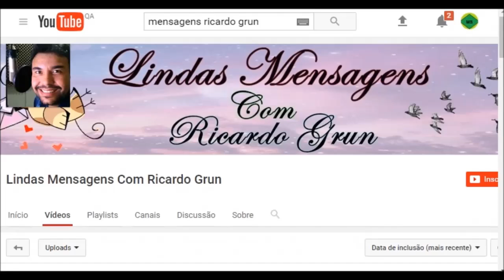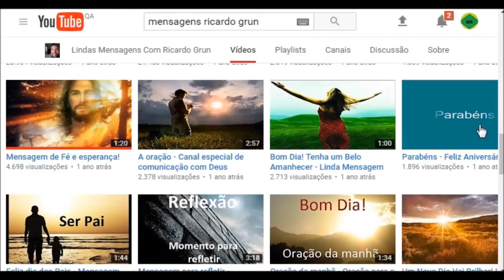Café: sensação de felicidade bem estar e disposição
CONTA POUPANÇA PARA DOAÇÕES AO PROJETO AMAI:
AGENCIA 0296
OP 013

Tomar café da disposição e felicidade
tomar café causa felicidade
café mineiro sul de mg
café sul de minhas gerais
café do sul de mg
tomar café fortalece o coração
café evita infarto e avc
café contra a depressão
Anti depressivo
o café é anti depressivo
remédio natural anti depressão depressivo
bebida natural anti depressiva
Bebida da alegria
Café bebida do humor
café não deixar dar depressão
café regula a pressão sanguínea
remédio para aveias entupidas
café previne o câncer
café a bebida da alegria e humor
o café ajuda a perder peso
café emagrece
canal minha saúde curas naturais com ricardo grun
receitas com café da manha
torrando café na roça
plantação de café
panha de café
panhando café